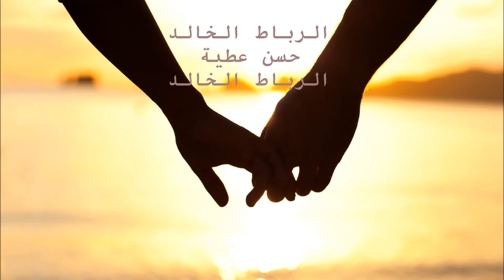الرباط الخالد - انصاف فتحي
ساهم بكتابة كلمات الأغنية